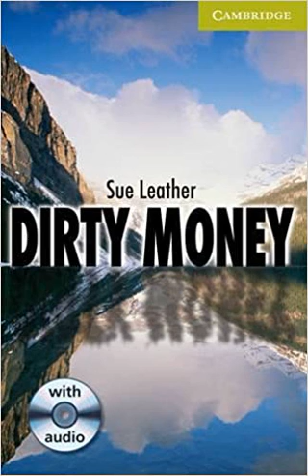Chapter 6 - Dirty Money Starter/Beginner